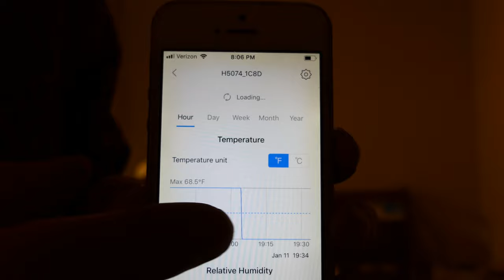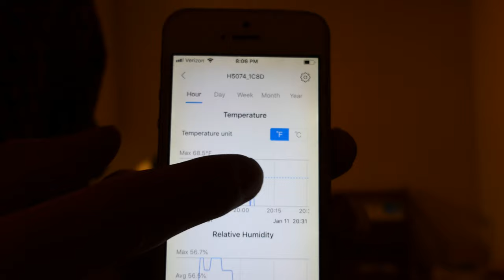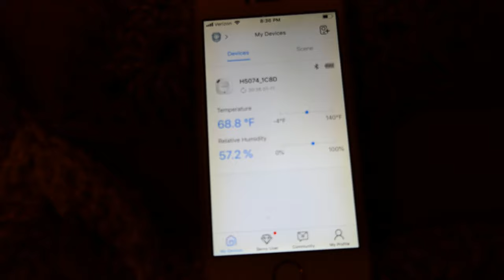Ep7 DIY Sailboat Heater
I know I said no videos in January, but I just can't help myself sometimes. This quick project returned great results and will be the heating system for Clever Octopus.